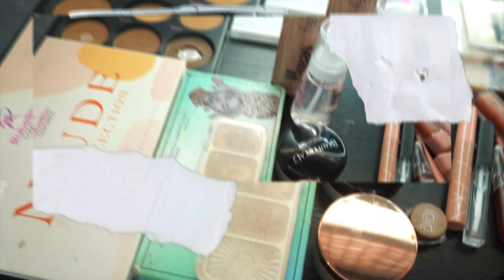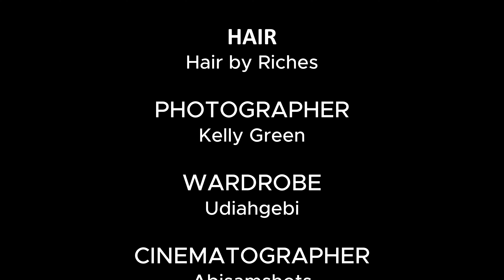Behind the scenes of venita's shoot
The behind the scenes of venita's shoot for Aura magazine 2023 showcasing the team work put together to ensure the shoot was a success.